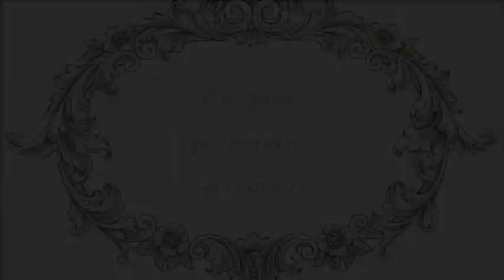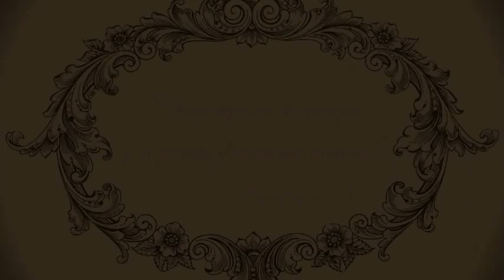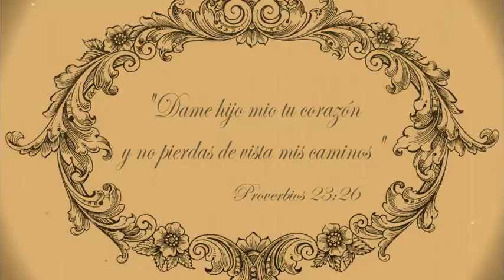De quien es tu Corazón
INICIO SI ALGUNA VEZ ENTREGAS TU CORAZÓN, QUE SEA A QUIEN LO CUIDE Y TRATE CON AMOR.